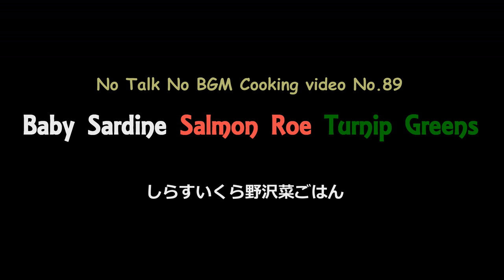What I eat tonight (No Talk No BGM 89)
: Rice
: Pickled Nozawana
: Ikura (Salmon roe)
: Shirasu (Whitebait, baby sardine)

Thanks

- runnyrunny999

うめっ。

このチャンネルではアメリカ規格の計量器を使ってますので、日本よりほんの少しだけ多めです。例えば大さじ１は日本の大さじ1.25くらいです。1カップは日本だと２００ｃｃですがアメリカの1カップは２３０ｃｃくらいです。参考までに。

使った材料
： 動画見ればわかる（上から目線）

Thanks

- runnyrunny999